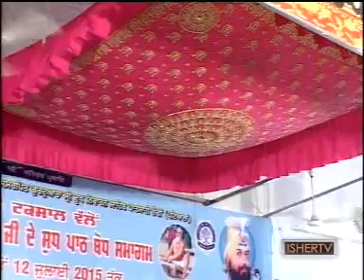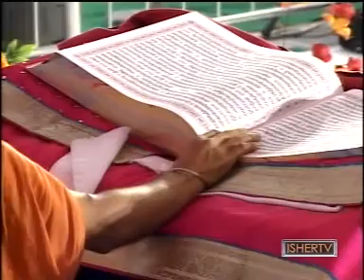0202 ang 1265 to 1273 Shri Guru Granth Sahib Ji | Shudh Path Bodh Samagam | Patiala